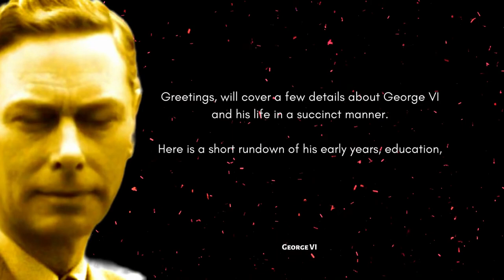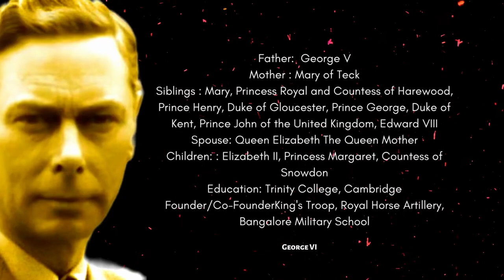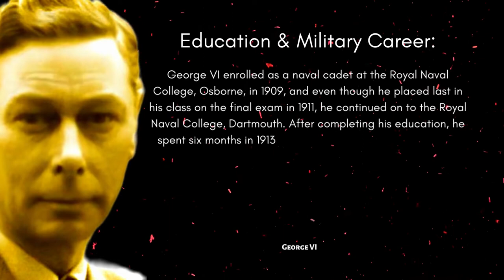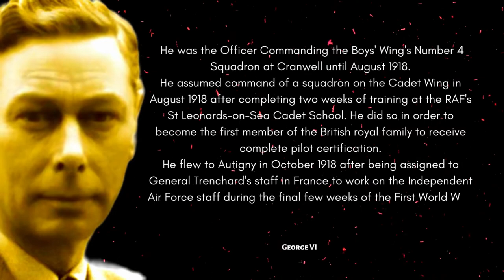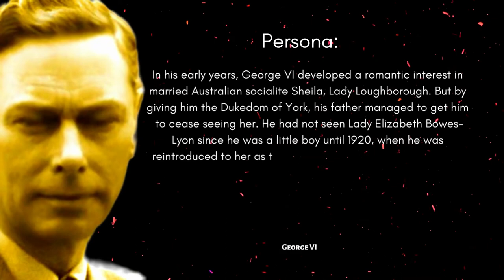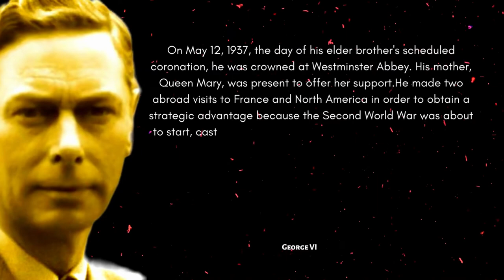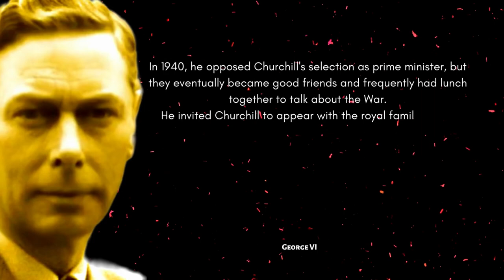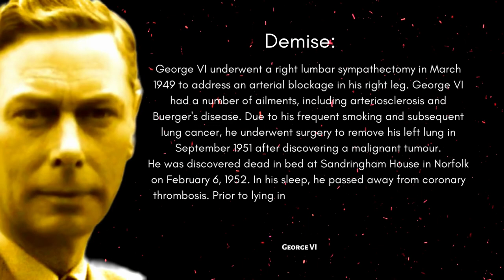Former King of the United Kingdom | the last Emperor of India until August 1947 | George VI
George VI was King of the United Kingdom and the Dominions of the British Commonwealth from 11 December 1936 until his death in 1952. He was concurrently the last Emperor of India until August 1947, when the British Raj was dissolved.

Useful products:-